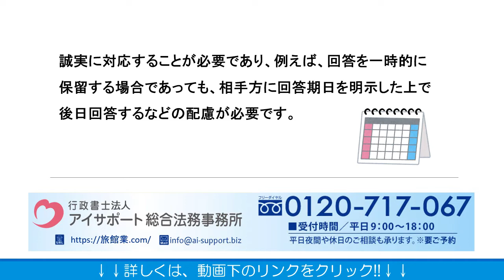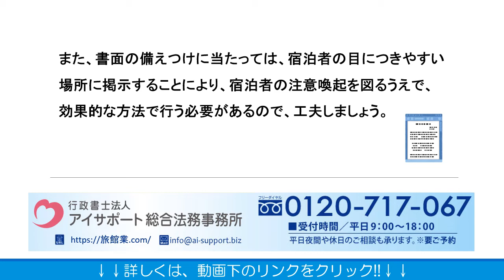民泊における苦情対応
こちらに、民泊における苦情対応について解説しております。ぜひご覧くださいませ。

運営：行政書士法人アイサポート総合法務事務所
●柏本店：千葉県柏市末広町4番1号 鈴木ビル5階